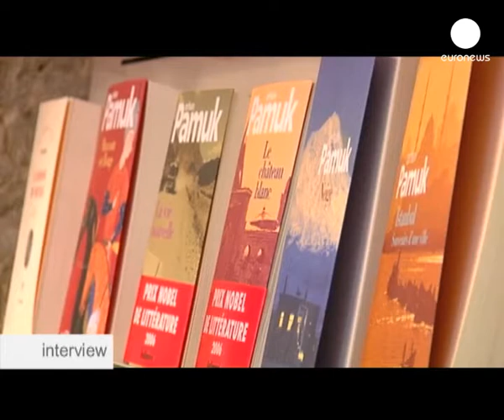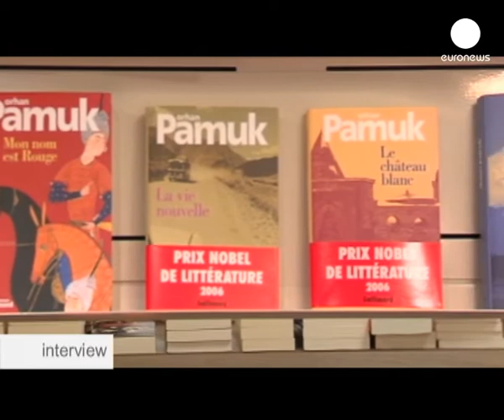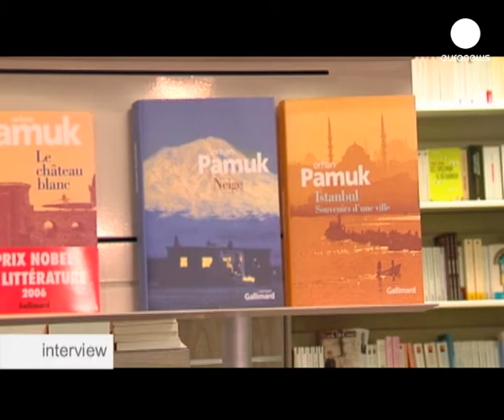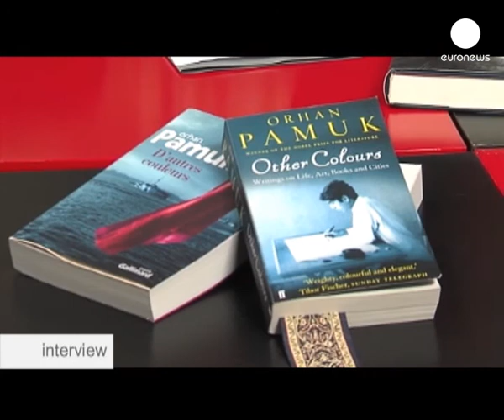إذا كانت أوروبا قائمة على الحرية، والمساواة والأخوة فإن لدى تركيا مكانا فيها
أورهان باموك، الحائز على جائزة نوبل في الأدب، رمز كفاح تركيا للانضمام إلى الاتحاد الأوروبي.

خلال الأسابيع الأخيرة، زار عدة بلدان أوروبية وأمريكية لعرض روايته "متحف البراءة".

وفي الوقت الذي كرمته فرنسا بمناسبة السنة الثقافية التركية، قضت المحكمة العليا في تركيا بأن أي شخص عانى نفسيا بسبب أقوال باموك حول مذابح الأرمن بإمكانه مقاضاته.
يورونيوز التقت أورهان باموك في فيللا جيلي بليون.